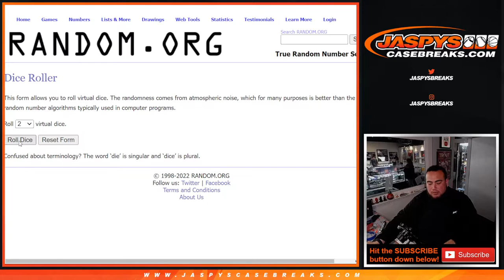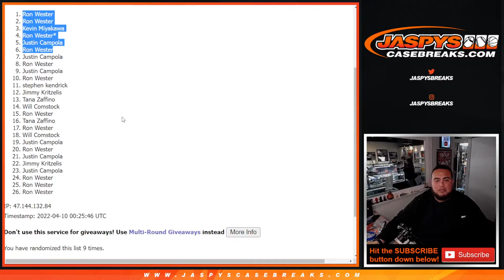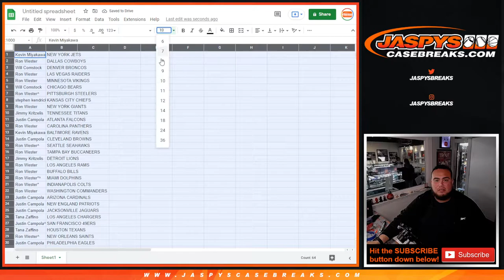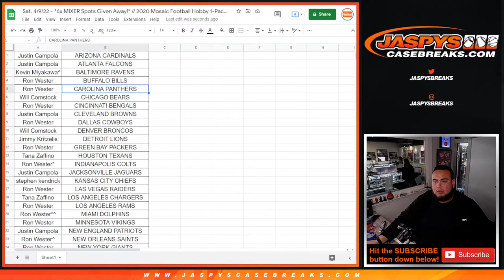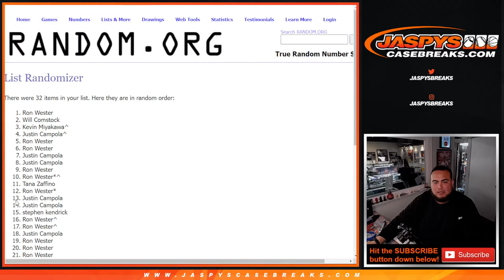Sat. 4/9/22 - *6x MIXER Spots Given Away!* // 2020 Mosaic Football Hobby 1-Pack Break #162 *RT*